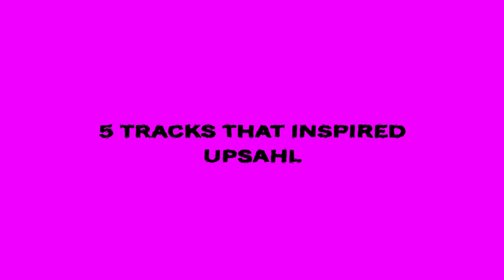5 Tracks That Inspired UPSAHL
UPSAHL breaks down some of her favorite songs, including tracks by Spoon, Radiohead, and Doja Cat.

Video by Jordan Edwards